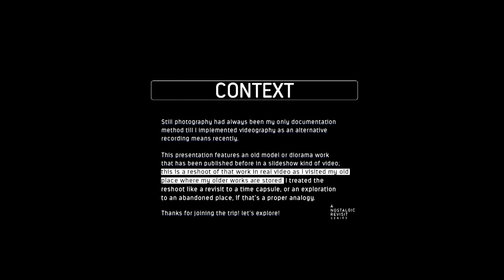Re-shot in Real Video “Treasure Haunted”, 1:35 Military Scale Model Diorama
“Treasure Haunted”, 1:35 Military Scale Model Diorama, 2014

Still photography had always been my only scale modelling documentation method till my last work in 2019. I started my channel in 2021, but all I can do is making a slideshow kind of video out of images of my old works as I’m living overseas; I don’t have them with me.

Now I’m back to my hometown for a trip and have access to all my old works, I’m reshooting them in real video. I would fix what’s broken but I won’t re-master or clean the work. I treated the reshoot like a revisit to a time capsule, or an exploration to an abandoned place, if that’s a proper analogy. Thanks for joining the trip! let’s explore!